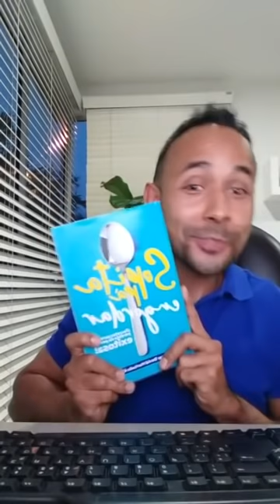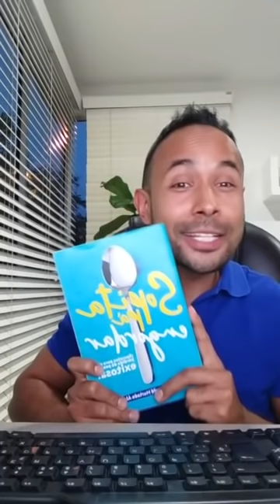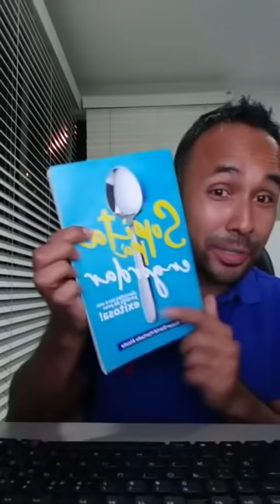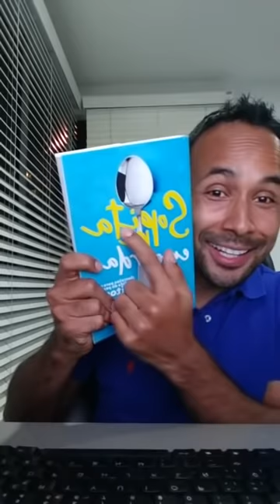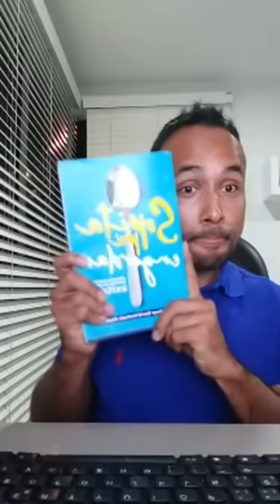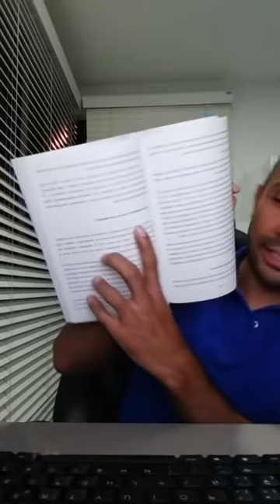10 ERRORES QUE COMETES EN LA CENA Y NO SABÍAS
Este tutorial te entregara las bases de una cena optima para siempre.
Descubrirás como mejorar los niveles de colesterol, trigliceridos y azucar en la sangre solo aprendiendo los secretos de una cena óptima.